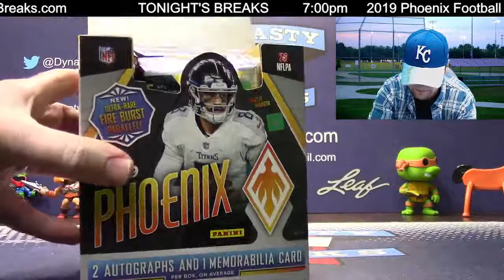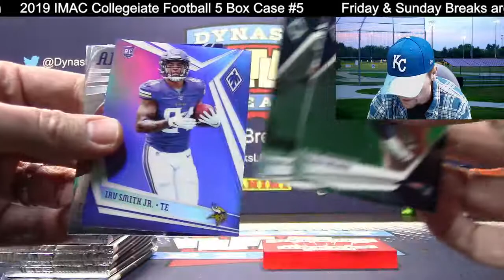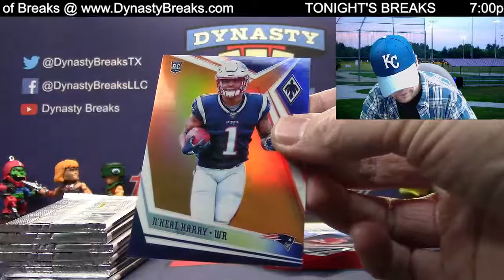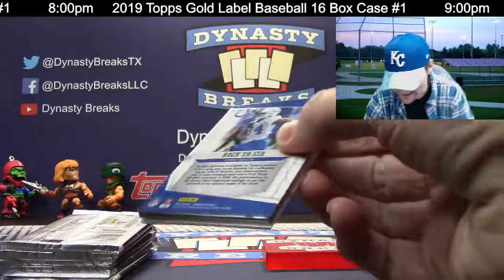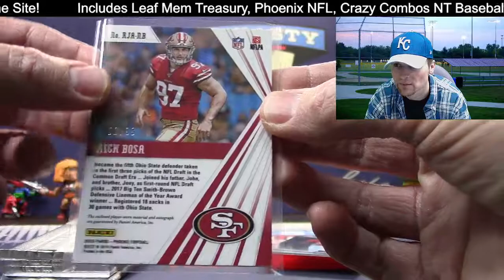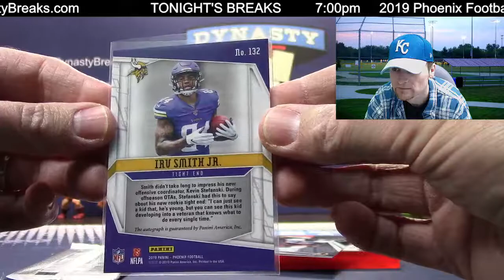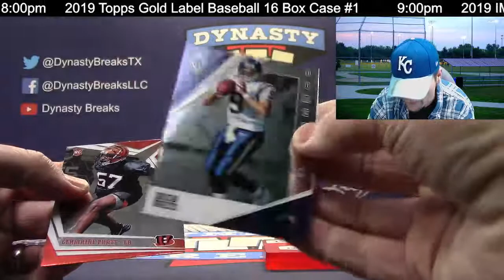2019 Phoenix Football Card Personal Box Break for Carl Sports Cards